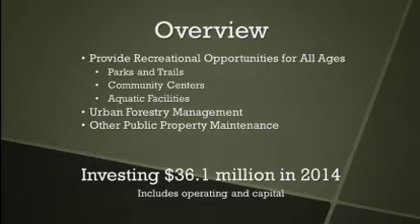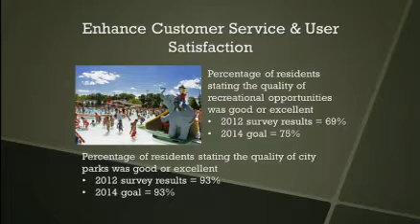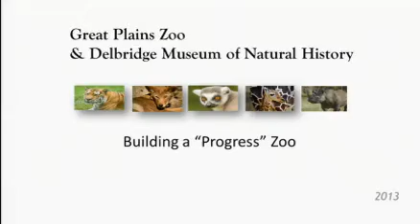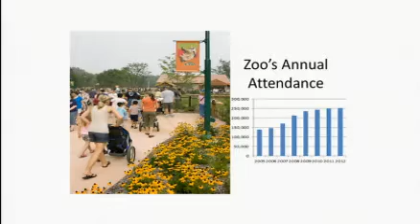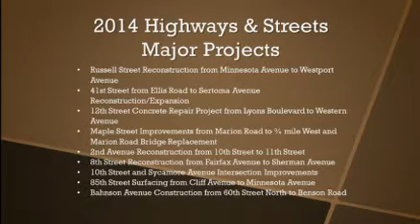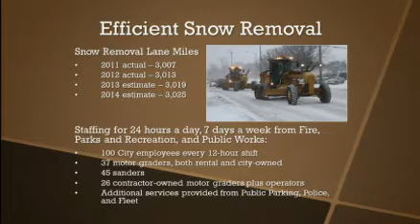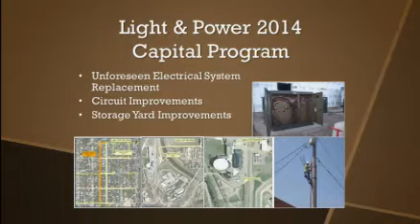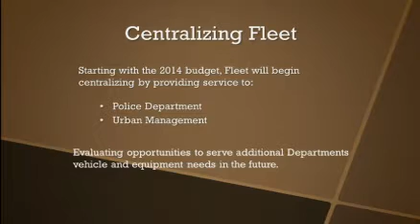2013-08-13 Sioux Falls Budget Hearing - 1974